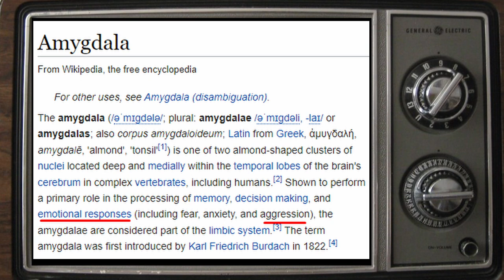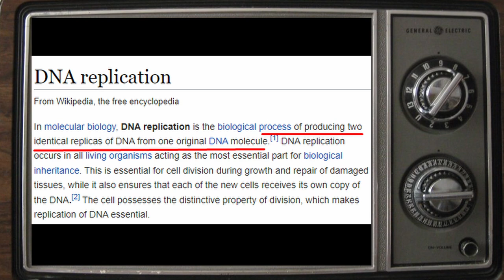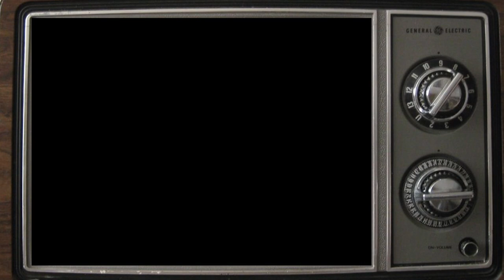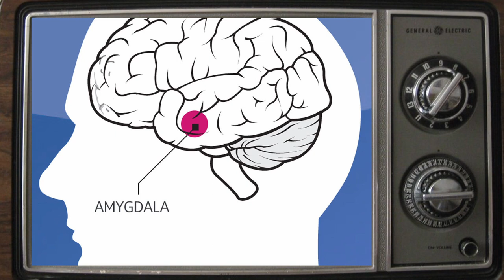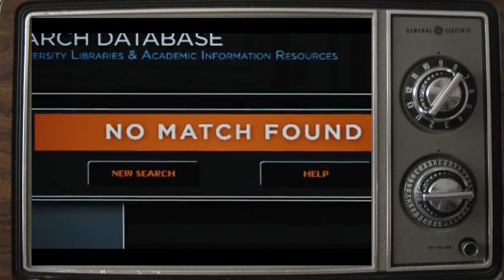The SCIENCE of the Hulk | The Incredible Hulk (2008)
How does Bruce's transformation work? What is the science behind the Hulk? In this video, I explore the scientific exposition given in The Incredible Hulk (2008).

I post art on Instagram.